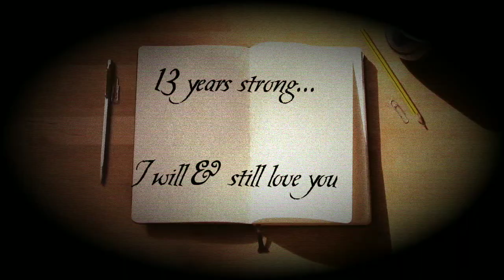Ruthanne-The Vow (I Will Love You)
Happy Anniversary! Let's live our best life together and let it be full of love and laughter. Love you babe!